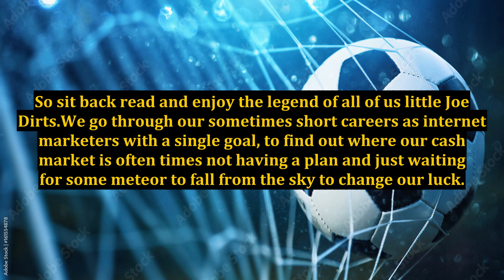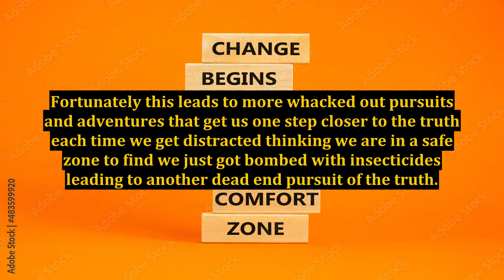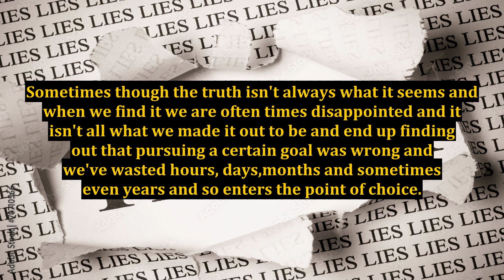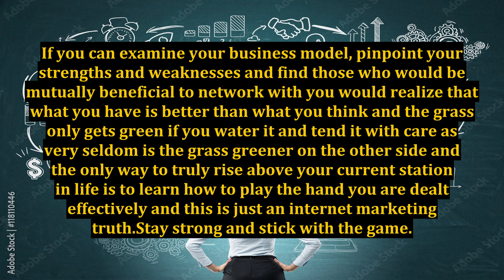The Legend Of Dirty Joe An Internet Marketing Truth